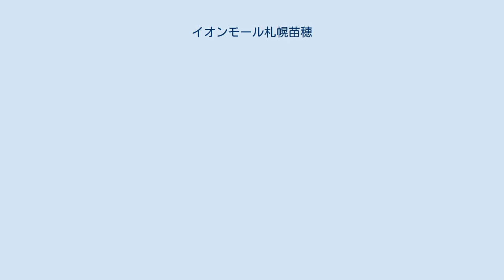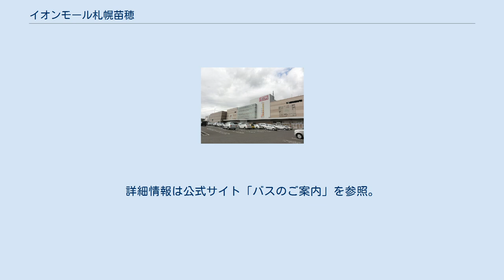イオンモール札幌苗穂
イオンモール札幌苗穂（イオンモールさっぽろなえぼ）は、北海道札幌市東区東苗穂に所在するイオン北海道運営のモール型ショッピングセンター。
三菱商事系列の不動産投資信託日本都市ファンド投資法人所有。
 総合スーパー「ジャスコ札幌苗穂店」を核店舗として2003年（平成15年）6月25日に「イオン札幌苗穂ショッピングセンター」として開業した。
 建物は地上2階建て、駐車場は平面と屋上を合わせて1,940台収容可能となっている。
 その後、核店舗の「ジャスコ札幌苗穂店」は、2011年（平成23年）3月1日にイオングループの総合スーパーをイオンに店名統一することに伴って「イオン札幌苗穂店」に改称した。
 2011年（平成23年）から進められたイオンの大型ショッピングセンターの名称の「イオンモール」への統一に伴い、同年11月21日には「イオン札幌苗穂ショッピングセンター」から「イオンモール札幌苗穂」に改称した。
 開業時には外壁に夜間に札幌市の木ライラックと東区のマスコット「タッピー」を投影して地域性を出したほか、夕焼け色に染まった昭和30年代の路地裏を再現した飲食店街なども併設されていた。
 開業直前に同じイオングループとなったポスフールの総合スーパーで近隣に立地していたポスフール東苗穂（東苗穂3条2丁目）は業績不振により2005年（平成17年）5月に閉店した。
閉店後の同年8月に建物にはキャッツアイビッグ東苗穂店が温浴施設などを併設する形で開業したが、2016年3月31日を以て閉店し、建物は解体され、DCMホーマック等が開業する予定。
 核店舗のイオン札幌苗穂店（旧・ジャスコ札幌苗穂店）のほか、96の専門店テナントが出店する。
 開業時には夕焼け色に染まった昭和30年代の路地裏を再現した飲食店街（雁来街道・路地裏横丁、2009年6月閉鎖）なども併設されていた。
 出店テナント全店の一覧・詳細情報は公式サイト「フロアガイド」を、営業時間およびATMを設置する金融機関の詳細は公式サイト「インフォメーション」を参照。
 北海道中央バス（札幌東営業所）の路線バスのほか、無料送迎バスも運行されている。